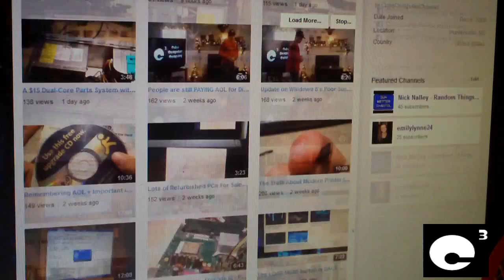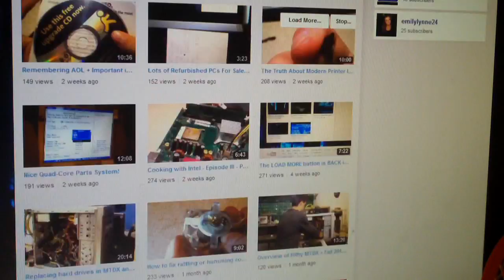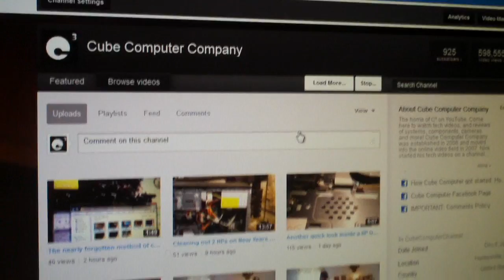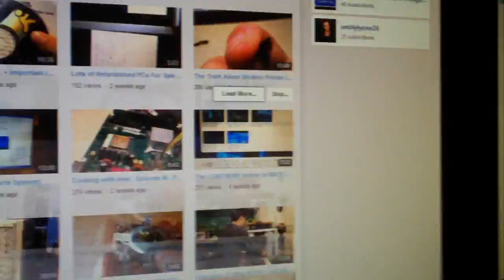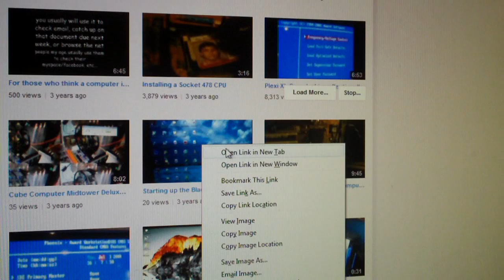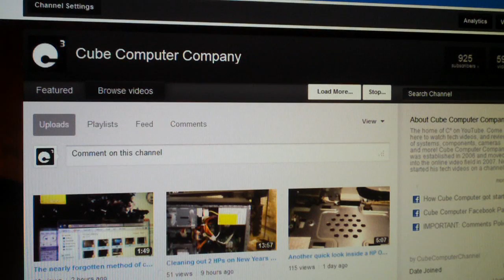YouTube Load More Fix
While YouTube fools around with site redesigns involving the Load More button, you can install this script to help make channel navigation easier, not to mention, reduce wear & tear on the mouse from all the excessive "Load More" clicking.